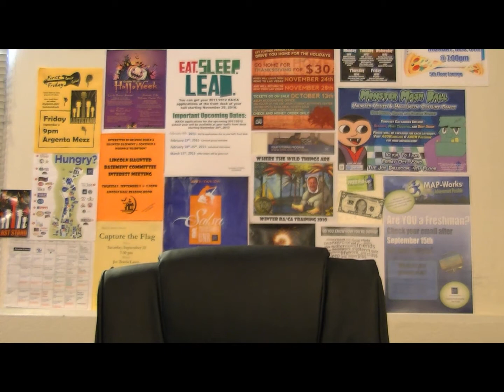Applications, Lectures, and Nachos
RA/CA Applications due Febuary 4th.

Lincoln Last Lecture Series with Professor Michael Ekedahl
Wednesday, Feburary 2nd at 8pm in JTB 100

Discover Science with Neil deGrasse Tyson
Thursday, Feburary 3rd at 7pm in the Redfield Auditorium, DMSC

Neil deGrasse Tyson photo credit to NASA.